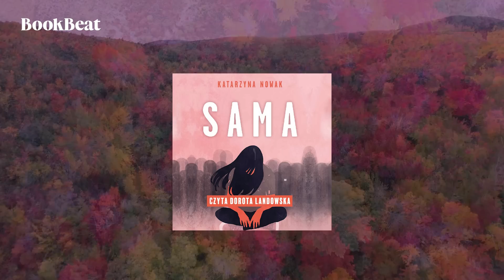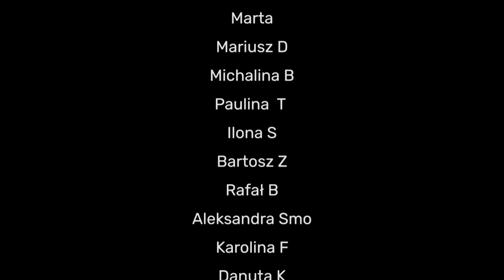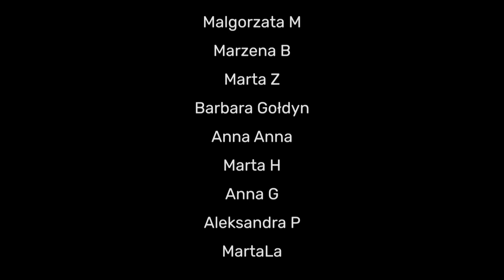Skrótem przez las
Partnerem dzisiejszego odcinka jest aplikacja do słuchania audiobooków i czytania e-booków BookBeat. Teraz z kodem HERRING czeka Cię 30 godzin darmowego słuchania do wykorzystania przez 45 dni!

Oferta ważna wyłącznie dla nowych użytkowników do 28/02/2023

Wiktoria to zwyczajna dziewczyna z niewielkiej miejscowości o której w 2015 roku usłyszała cała Polska. Wszystko zaczęło się od powrotu do domu skrótem przez las.

Grafika i logo:
Adam Łapko